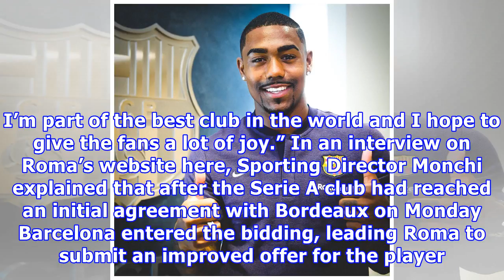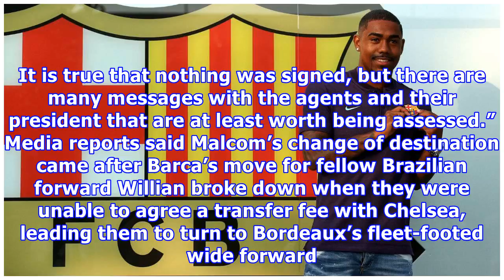Barcelona snatch Brazilian Malcom from under Roma's nose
MADRID (Reuters) - Barcelona have swooped to sign Brazilian forward Malcom on a five-year deal from Girondins Bordeaux for an initial 41 million euros ($47.89 million) in a surprise move after AS Roma had struck a deal with the French club. Brazilian soccer player Malcom Filipe Silva de Oliveira poses in front of a FC Barcelona logo at their offices next to Camp Nou stadium in Barcelona, Spain July 24, 2018. REUTERS/Albert GeaThe 21-year-old was set to join the Italians this week but media repor...